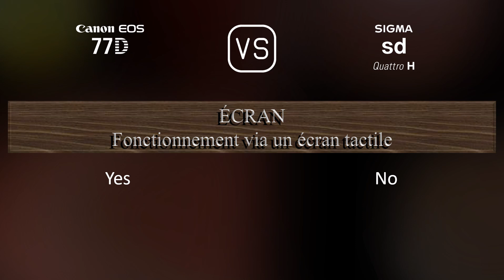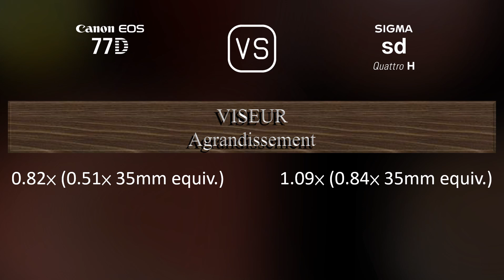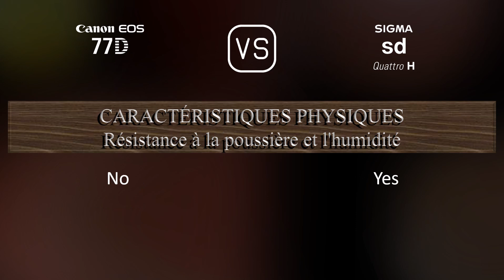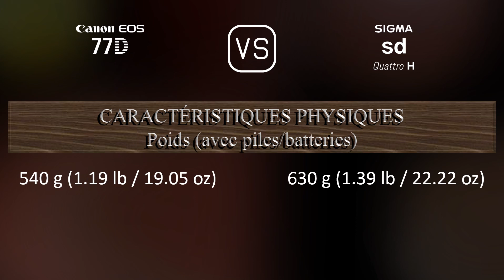Canon EOS 77D vs. Sigma sd Quattro H: Une Comparaison de Caractéristiques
Cette vidéo fournit un aperçu des fonctionnalités du Canon EOS 77D et du Sigma sd Quattro H dans une comparaison de caractéristiques (comparison of specifications).

00:25 LANCEMENT
00:33 BOÎTIER
00:40 CAPTEUR D'IMAGE
01:01 IMAGE
01:16 OPTIQUE ET MISE AU POINT
01:41 ÉCRAN
01:58 VISEUR
02:13 FONCTIONNALITÉS PHOTOGRAPHIQUES
03:06 FONCTIONNALITÉS VIDÉOGRAPHIQUES
03:20 STOCKAGE
03:24 CONNECTIVITÉ
03:49 CARACTÉRISTIQUES PHYSIQUES
04:07 AUTRES CARACTÉRISTIQUES